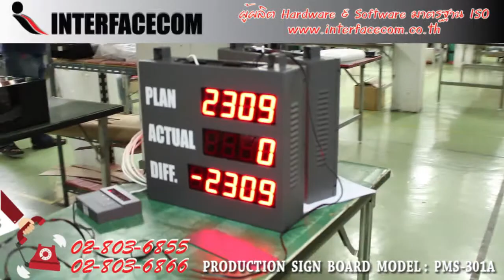425 - รีวิว PRODUCTION SIGN BOARD MODEL: PMS 301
- Display Board
- Digital Clock
- Temp Board
- Counter Board
- Andon Board
- Andon Module
- Modbus Board
- 7Segment, LCD Board
- Tcp/ip Board
- Ascii Board
- Target Board
- Andon Module
- Andon Wireless
- Software Monitoring
- Andon Board
- Production qc
- mini Production board
- Wireless board
- Wifi board
- MP3 board
- Visual control system board
- Visual factory
ฯลฯ